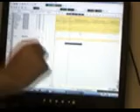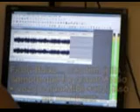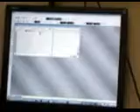Lembrete Treinamento prof canto - GRAVAR CD do Aluno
Lembrete do SETUP de gravacao na Mais que Musica Ipanema - Treinamento para os Professores da REDE Mais que Musica